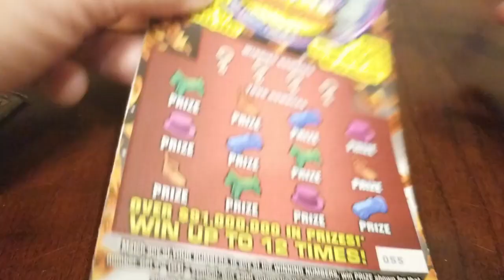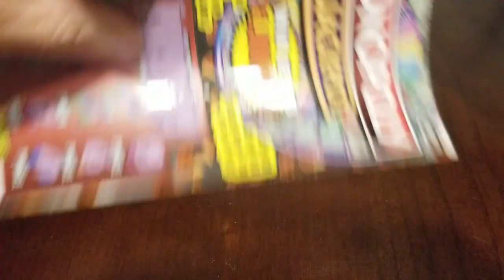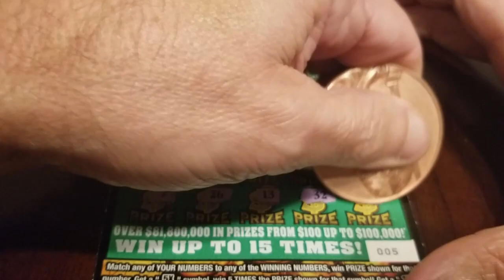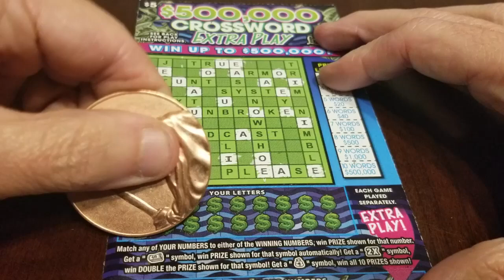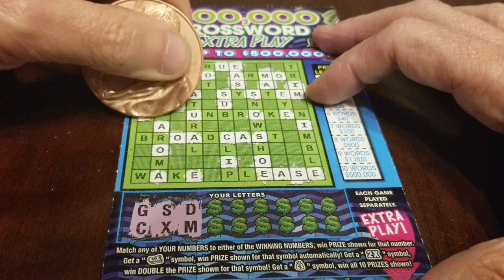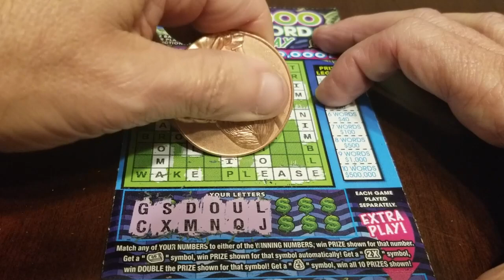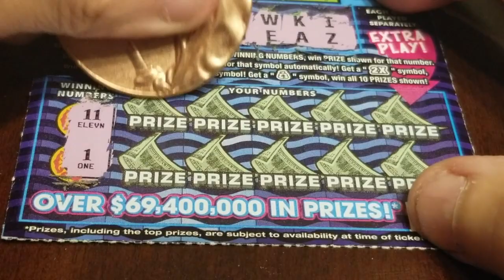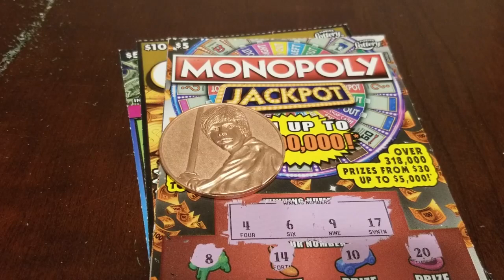HUMP DAY MAIL SACK WITH GERRY12250